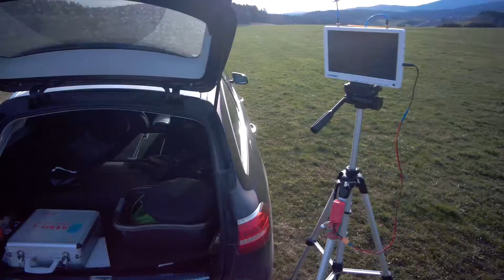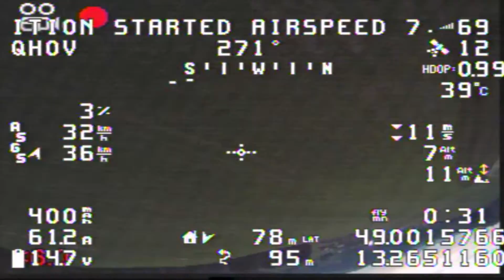Dart XL VTOL Test als H Tilt 12 4 2022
Also ich habe den auf H-Umkonfiguriert, flog nun als Copter schlechter als wie als X, aber die Transition auf Fläche klappte nun soweit... also kein Flachtrudeln mehr.

Aber unmittelbar nach Ende der Transition im FBWA griff wohl der "Rettungsmode" der unter 10m/s die Koptermotore zuschalten soll.

Als Tiltmechanik macht das aber offenbar mehr Probleme als wie es Nutzen hat, die vorderen Motore fahren nicht auf 90° und schauen nach vorne, sondern sind ca- 20-30° hochgestellt. Das wirkt natürlich extrem wie Höhe ziehen, die Höhenruder können das nicht ausgleichen. Die Kiste überschlägt sich.

Ich hatte dann zu lange gezögert um auf Q-Mode zurückzuschalten, war in Schräglage mit zu wenig Auftrieb und schmierte ab.

Wenigsten weiß ich nun daß ich beim X8 zum einen H-Linear machen muß, und zum anderen die Rettungsfunktion deaktivieren muß.

Wenn es das nicht war, dann ist halt der X8 auch geschrottet im schlimmsten Falle.

Sepp